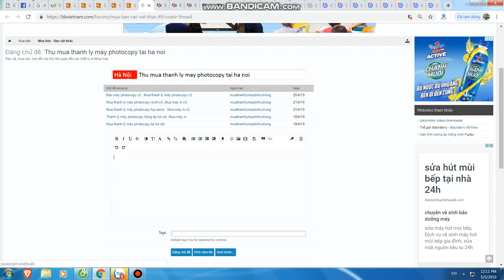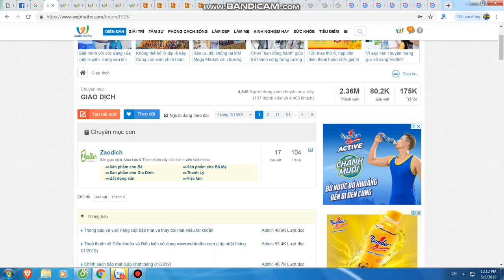Mua thanh lý máy in tại hà nội | Bán máy in cũ tại hà nội | 0906216488